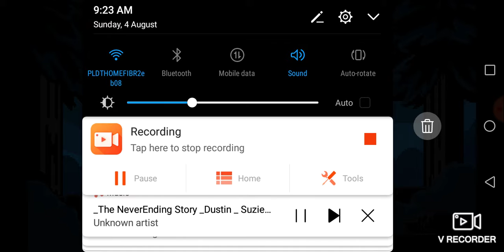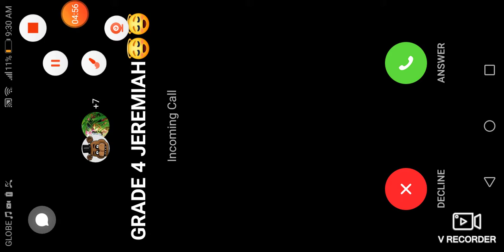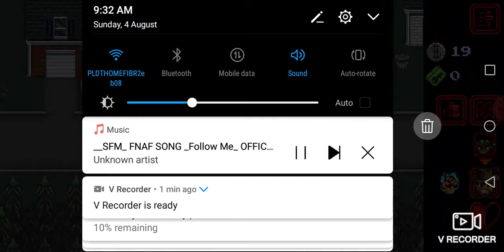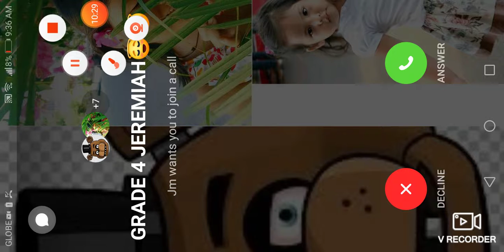Stranger things game